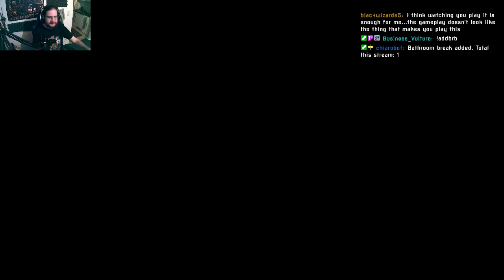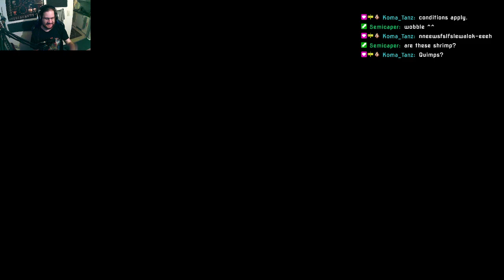Yooka-Laylee - Part 3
A love letter to the mid-90s collect-a-thon, Yooka-Laylee immediatly grabbed my attention when it came out. I loved it. And since I was in the mood for some lighthearted fun with great music, for my birthday, I started my second ever playthrough of this gem. Have I retained anything? Probably not.

Archived stream from the 26th September 2021.